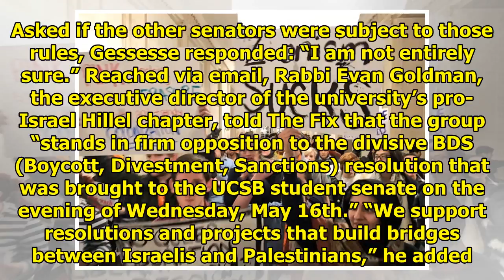The student government meeting was closed by pro-Palestinian activists || NEWS TODAY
Anti-Israel divestment motion at center of controversy Anti-Israel protesters recently shut down a student government meeting at the University of California, Santa Barbara, disrupting a planned anti-...